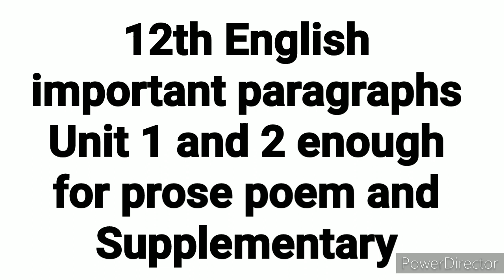12th English Important paragraphs for Quarterly exam 2022 @Buvis Tutorials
12th English Important paragraphs for Quarterly exam 2022 @Buvis Tutorials

Howtoget100/100in12thEnglish | Exam strategy | Public Exam 2022

12th English - Buvis Tutorials youtube channel materials:
Dear children, all our materials will be very much helpful to your public exam..  so share this message maximum to the students community groups to reach everyone...

🎼🎼  *இந்த பயனுள்ள  செய்தியை அனைத்து குழுக்களிலும் பகிருங்கள் - யாரேனும்  ஒருவருக்காவது பயன்படட்டும்*  🎼